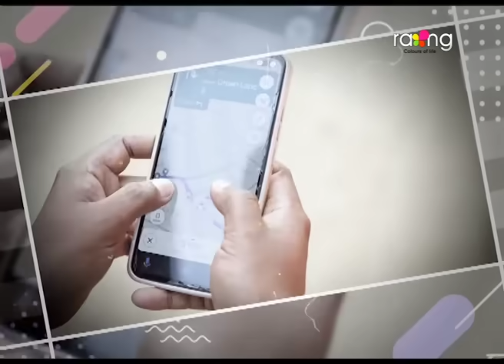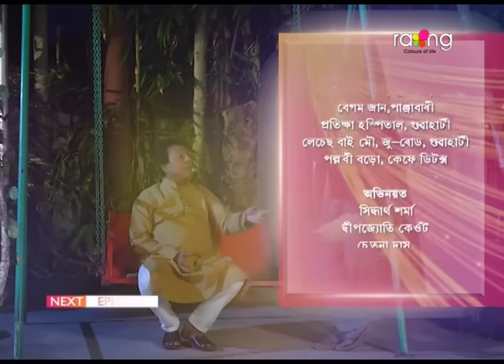Biyolir Brindabon - বিয়লিৰ বৃন্দাবন | 27th Jun 2024 | Ep No 148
ৰাস্তাত বব্ৰুবাহনে কাক লগ পালে?